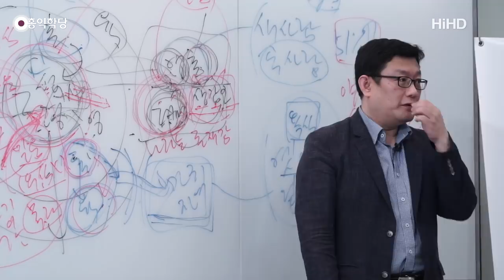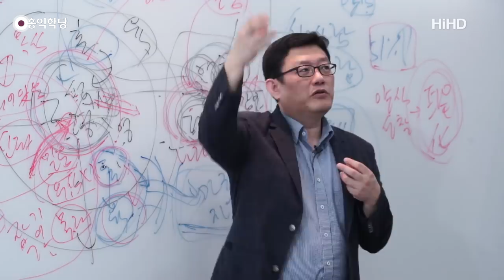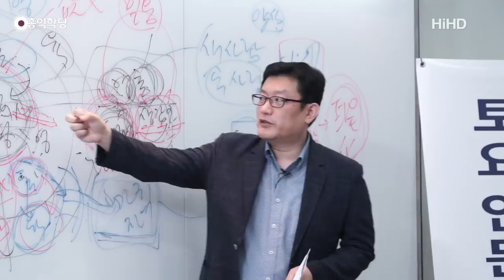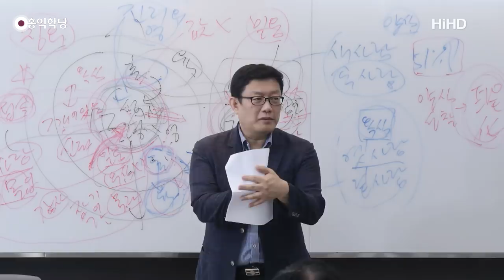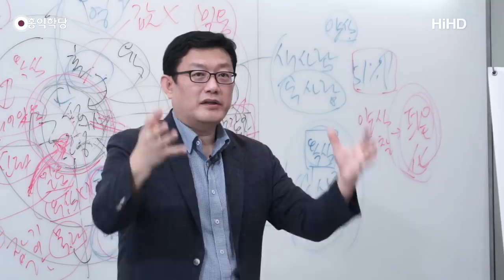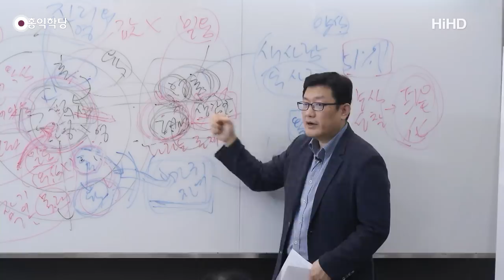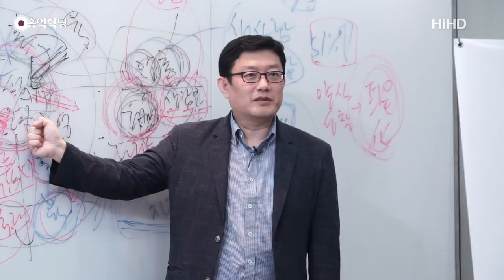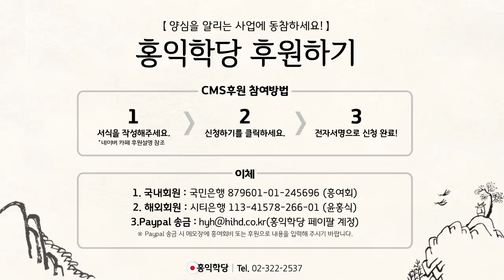[홍익학당] 윤홍식의 성령과 구원 강의 8강 : 그대들은 이미 '성령' 이다